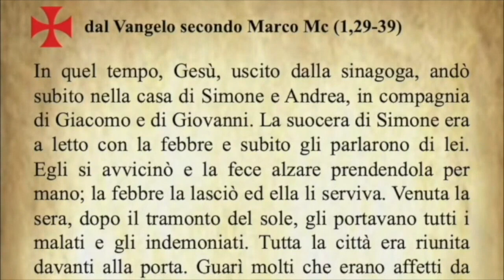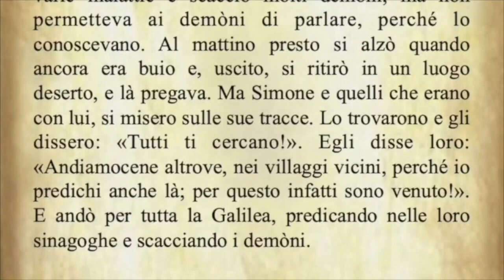Il Vangelo di oggi mercoledì 10 Gennaio Marco 1,29-39 - Commento di Papa Francesco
Today's Gospel Wednesday, 10 January Mark 1:29-39 - Pope Francis' commentary.

Évangile du jour Mercredi 10 janvier Marc 1, 29-39 - Commentaire du pape François.

Evangelio de hoy Miércoles 10 de enero Marcos 1,29-39 - Comentario del Papa Francisco.

Evangelho de hoje Quarta-feira, 10 de janeiro Marcos 1,29-39 - Comentário do Papa Francisco